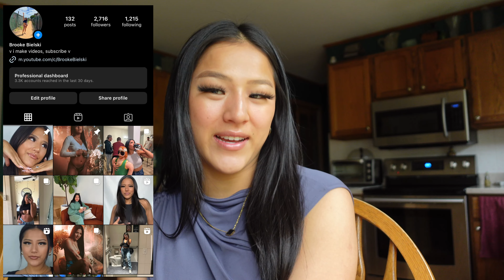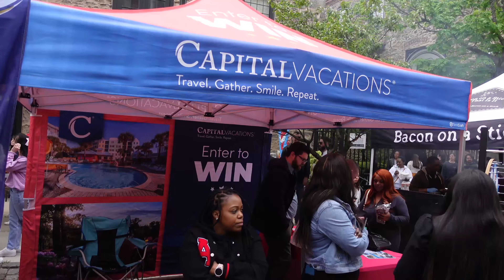VLOG// mental health check, life update, food truck festival & more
my favorite things to do is eating, and being with the people that mean so much in my life! had a great time being around all my friends and eating lots of delicious food!!
 xoxo
b

camera: sony ZV-1 digital camera